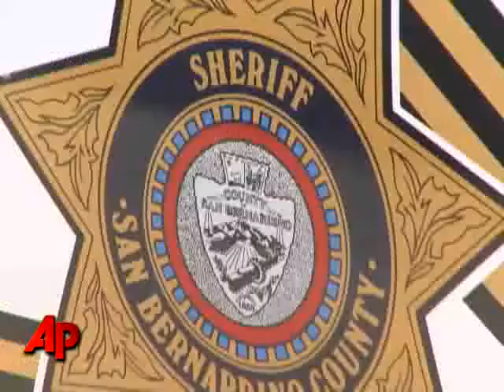Police Explore Lead on Abducted Calif. Boy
Authorities said Wednesday they were pursuing an unspecified lead in the abduction of a 3-year-old boy from his home but didn't say whether arrests were imminent three days after the boy's mother reported that he was snatched by two armed men.  (May 6)